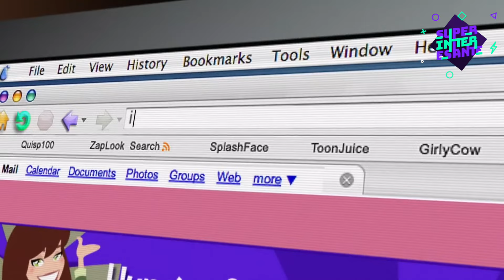10 Actores Que Fueron Vetados De Hollywood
En este video, descubrirás 10 actores que fueron vetados de hollywood,  ¡que lo disfrutes!

¡Esto es Súper Interesante! Nos vemos a la próxima 🧠